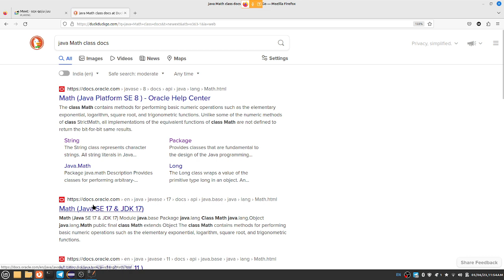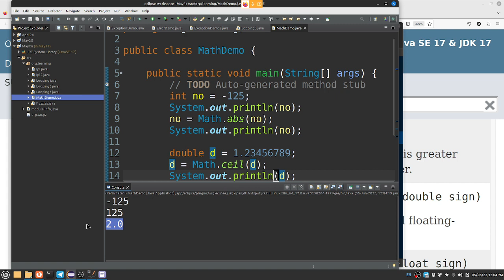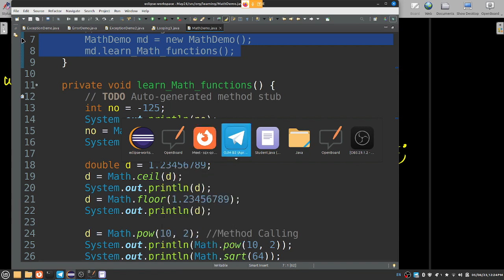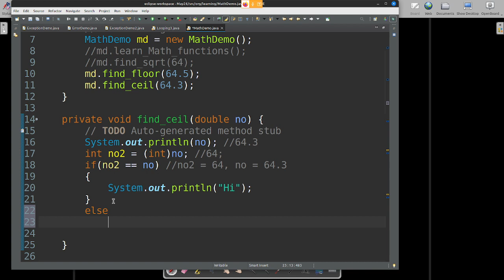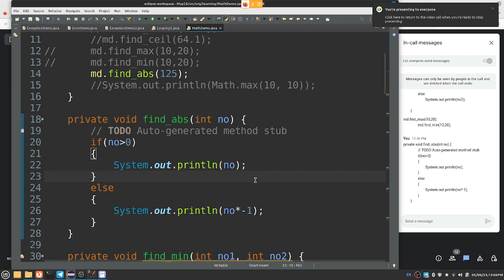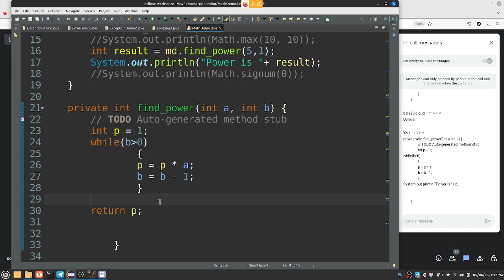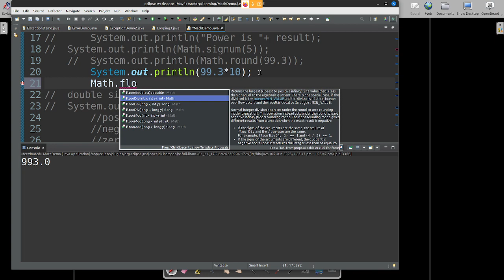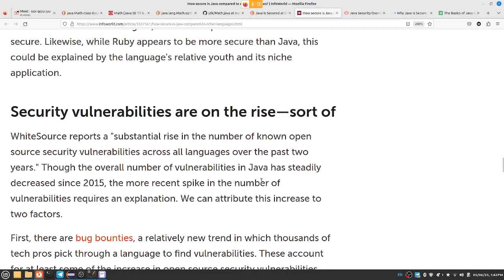Java in Tamil - Math Class Functions and their Logics - Logical Programs - Interview Programs